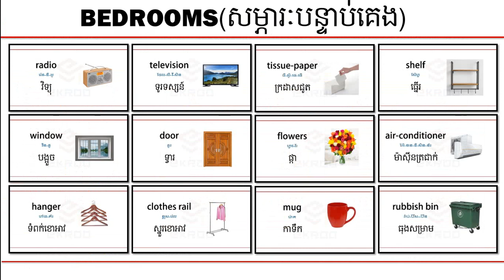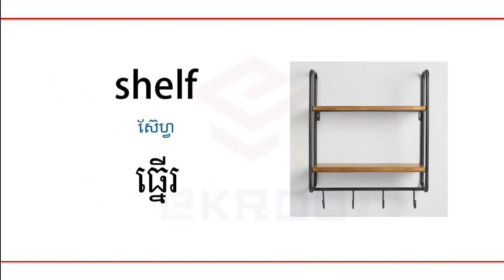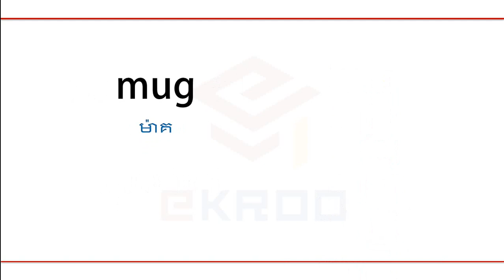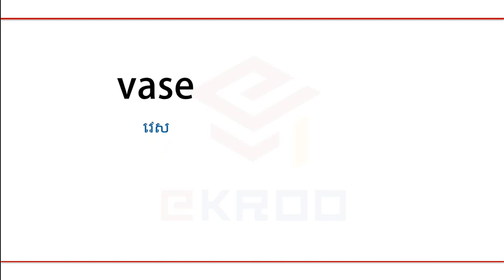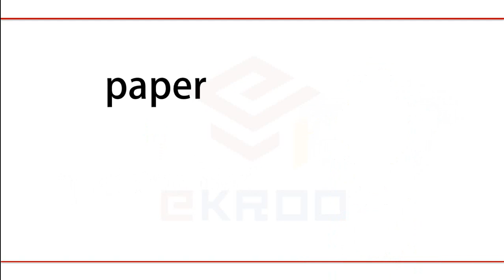Bedroom Equipment (A) | សម្ភារៈបន្ទប់គេង | eKroo